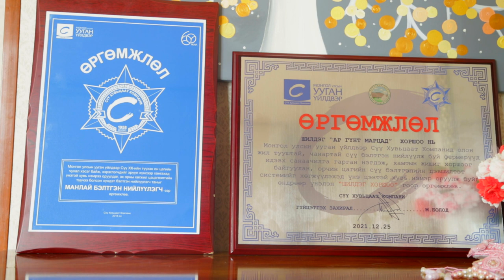Ажилсаг Улаанбаатар Ар гүнт Хоршоо Шагдарсүрэн Шилдэг Фермер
Ар гүнт Хоршоо Шагдарсүрэн Шилдэг Фермер